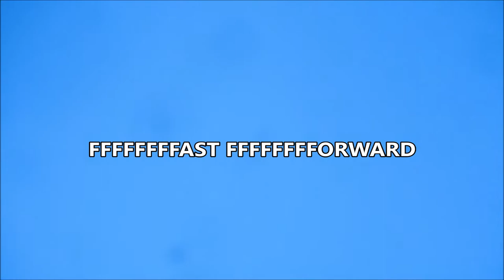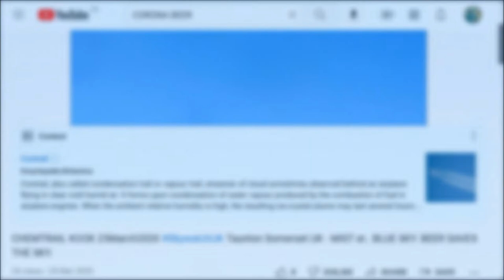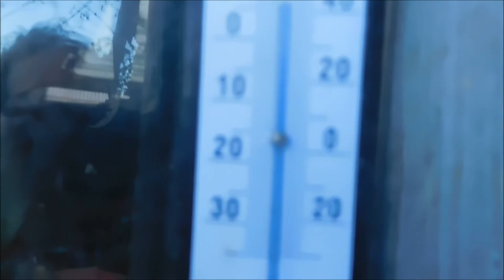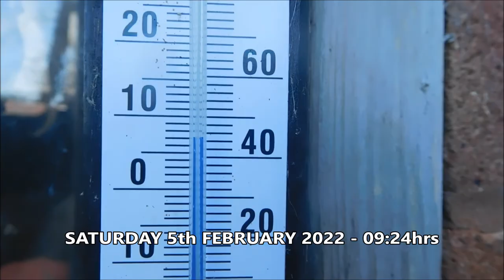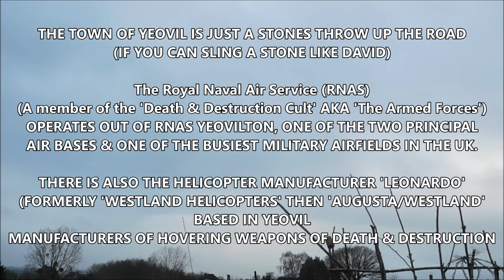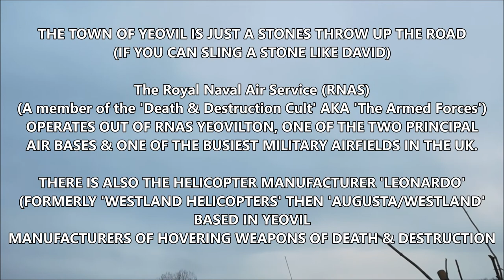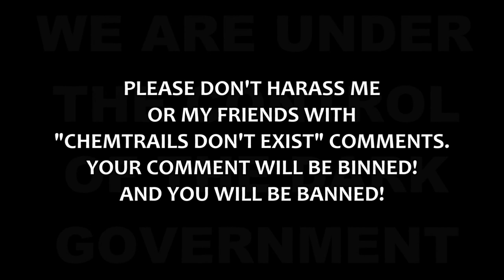CHEMTRAIL KOOK 01-09February2022 SkywatchUK Taunton Somerset UK 50 SHADES OF GREY & SOME BLUE SKY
At a private briefing in Westminster on Monday 2nd September 2019, a group of military and intelligence experts fully revealed, for the first time, how the EU is taking over the UK's Defence and Intelligence capabilities.

and
10. Finally, my brethren, be strong in the Lord, and in the power of his might.
11. Put on the whole armour of God, that ye may be able to stand against the wiles of the devil.
12. For we wrestle not against flesh and blood, but against principalities, against powers, against the rulers of the darkness of this world, against spiritual wickedness in high places.
13. Wherefore take unto you the whole armour of God, that ye may be able to withstand in the evil day, and having done all, to stand.
14. Stand therefore, having your loins girt about with truth, and having on the breastplate of righteousness;
15. And your feet shod with the preparation of the gospel of peace;
16. Above all, taking the shield of faith, wherewith ye shall be able to quench all the fiery darts of the wicked.
17. And take the helmet of salvation, and the sword of the Spirit, which is the word of God:
18. Praying always with all prayer and supplication in the Spirit, and watching thereunto with all perseverance and supplication for all saints;
19. And for me, that utterance may be given unto me, that I may open my mouth boldly, to make known the mystery of the gospel,
20. For which I am an ambassador in bonds: that therein I may speak boldly, as I ought to speak.
21. But that ye also may know my affairs, and how I do, Tychicus, a beloved brother and faithful minister in the Lord, shall make known to you all things:
22. Whom I have sent unto you for the same purpose, that ye might know our affairs, and that he might comfort your hearts.
23. Peace be to the brethren, and love with faith, from God the Father and the Lord Jesus Christ.
24. Grace be with all them that love our Lord Jesus Christ in sincerity. Amen.